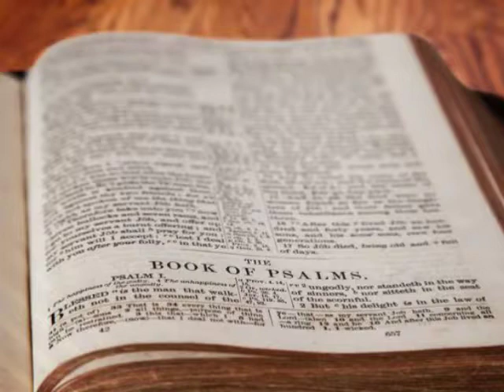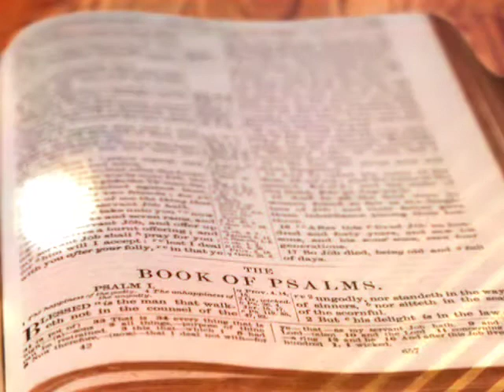The Holy Bible - Psalm Chapter 98 ESV